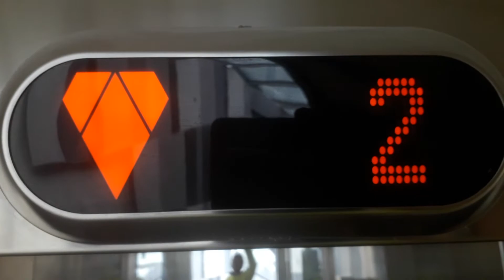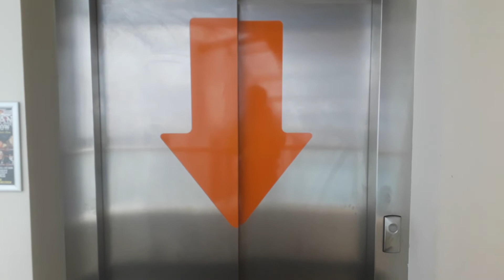Kone Ecodisc Lift at Eden Court, Bishops Road, Inverness